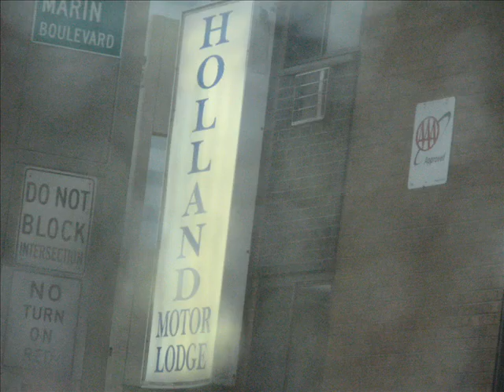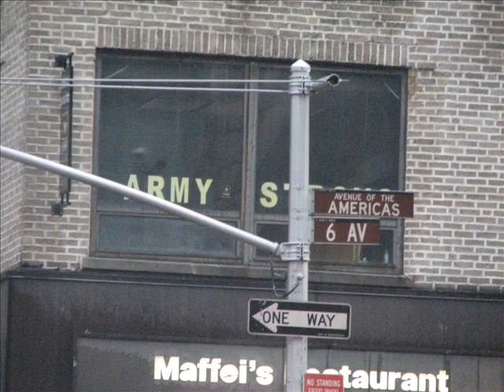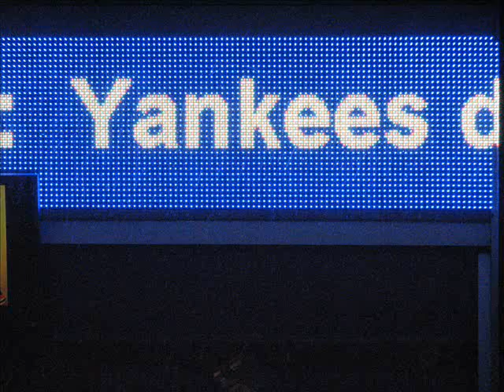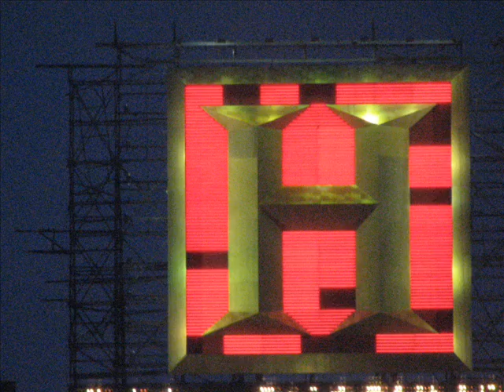This is NEW YORK CITY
I want to take you on a trip of New York City, in rain. Music by
I suggest viewing at full screen for the best effect.